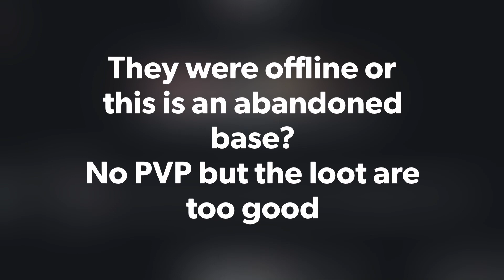Frostborn: Family Raid #18 / Free loots